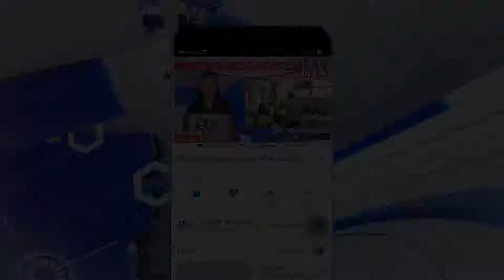પેટ્રોલના ભાવ વધારાના વિરોધમાં રાજકોટ મોરબી રોડ પર બેડી યાર્ડમાં હગામો....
હાલ પેટ્રોલના ગામ વધીને 100 રુ. નજીક પહોંચ્યા છે. ગુજરાતમાં વધતી જતી મોંઘવારીને લઈને સરકાર વિરુદ્ધ વિવિધ પક્ષો ઠેરઠેર દેખાવો કરી રહ્યા છે ત્યારે આજરોજ રાજકોટના બેડી ખાતે આવેલ માર્કેટયાર્ડમાં હંગામો સર્જાયો હતો. પેટ્રોલના વધતા જતા ભાવોને લઈને લોકો આક્રોશ સાથે ભાજપ હાઈ હાઈ ના નારા સાથે રાજકોટ મોરબી રોડ પર બેડી યાર્ડમાં હગામો જોવા મળ્યો હતો.

એહવાલ:  રિપોર્ટર જીજ્ઞેશ પ્રજાપતિ, (બેડી) રાજકોટ